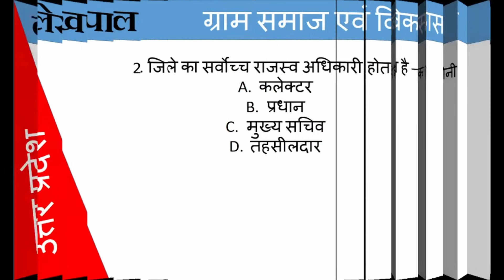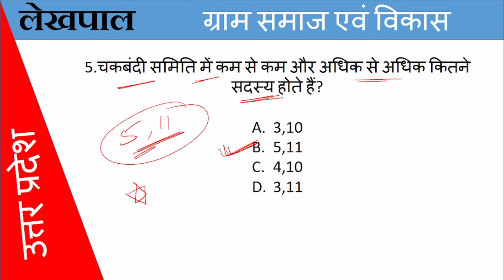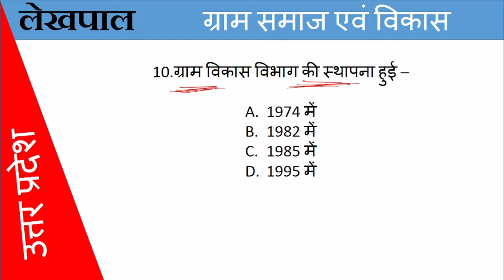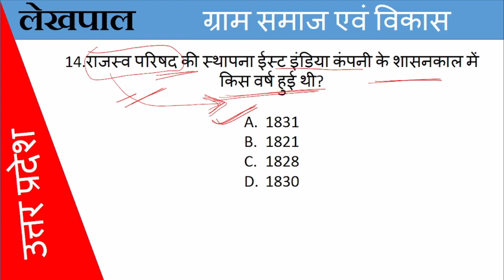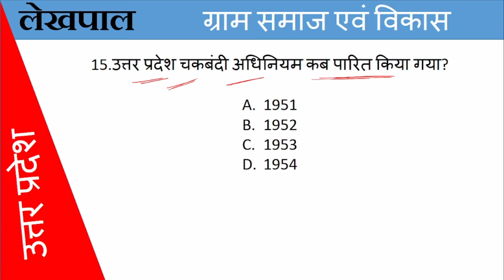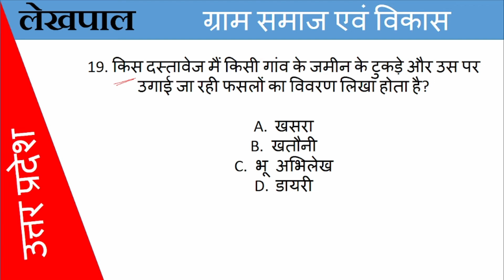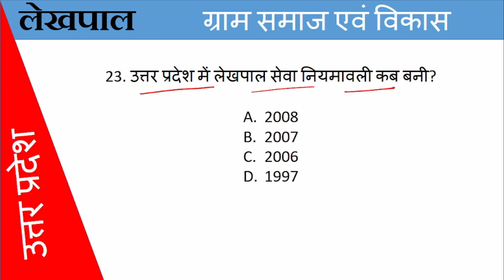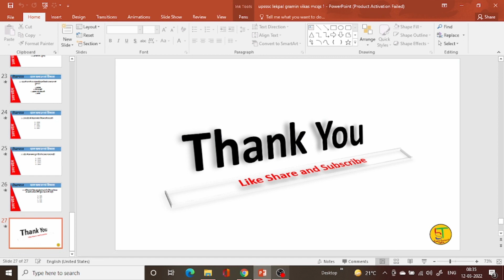ग्राम समाज एवं विकास || part 1 || upsssc लेखपाल || most important MCQs || उत्तर प्रदेश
Weekly Current Affairs 8 JAN to 14 JAN || upsssc lekhpal || rrb ntpc cbt 2|| for all other exams